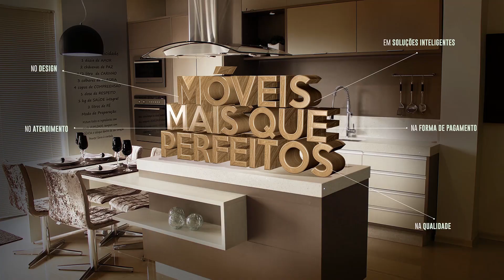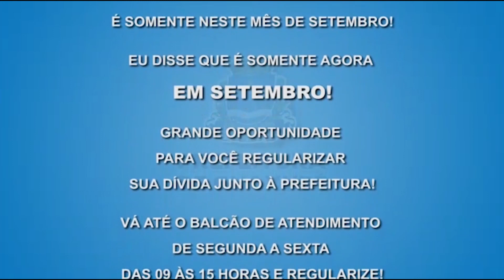Bombeiros isolam esquina no centro de Guaxupé devido as abelhas